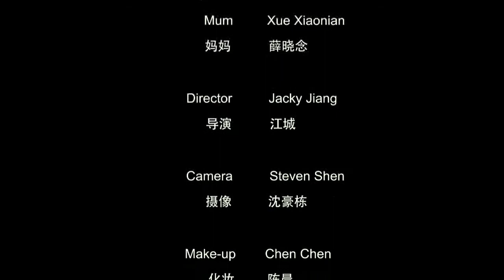MEN, IMPOSSIBLE E3 | The popular Chinese Web Series on 'Left-Over Women'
E3:   Upon learning that the date with Wang Qiang didn't go so well, Mum is quick to pull the next candidate out of her handbag. Candy reminds her about that French boyfriend still in her life, but Mum's done the homework: her daughter does not deserve an evolutionary disadvantaged husband!
Now, what exactly does that mean...?